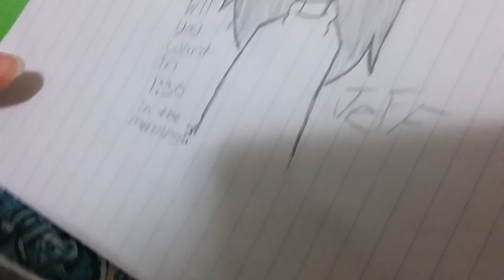Jeff the killer